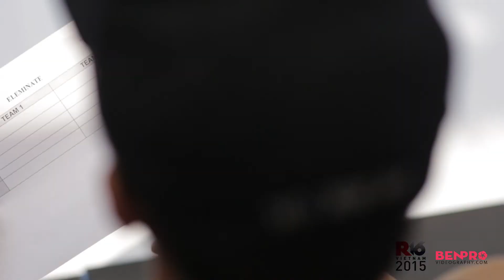R16 Vietnam 2015 - Korean Day - Ngày hội Hàn Quốc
Big thanks to Flux Pavilion.
Music is called "Exostomp"

Filmed using Canon 6D with Glidecam HD-2000 + DJI Inspire 1

Assistant Camera: Thanh Ha

Shot & Edited by Ben Rồ